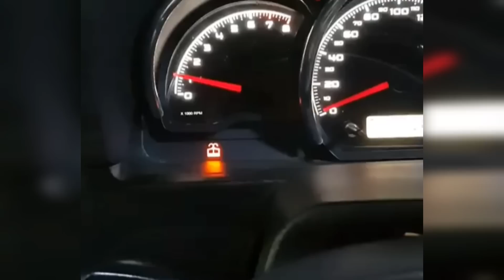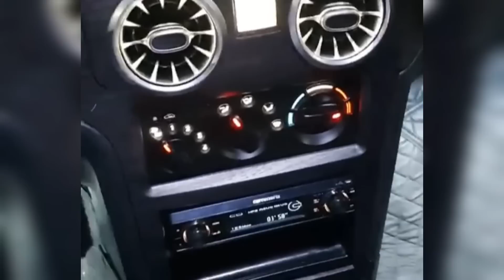TUNING NEXIA 2, MALIBU, AUDI (FAR) | СКРОМНЫЙ НАВОРОТ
TUNING NEXIA 2
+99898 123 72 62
TUNING MALIBU
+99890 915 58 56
Установить чип 300 минг сум
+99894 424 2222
Тюнинг Фары

BIZNI BOSHQA TARMOQLARDA KUZATIB BORING